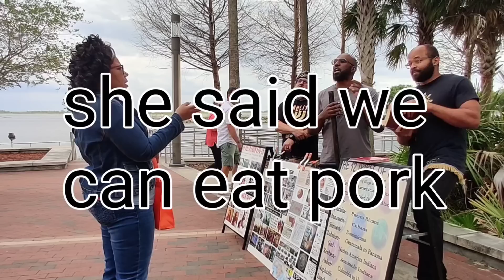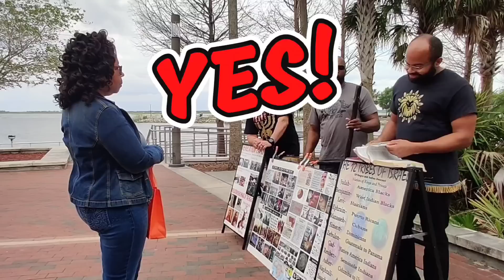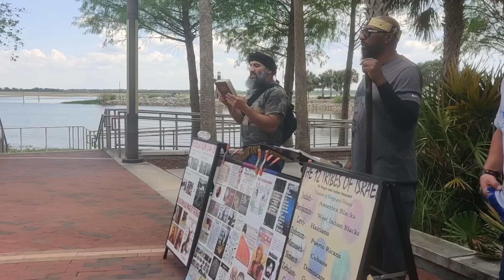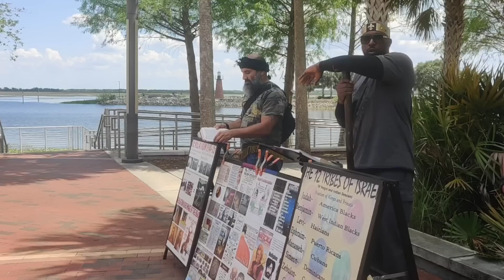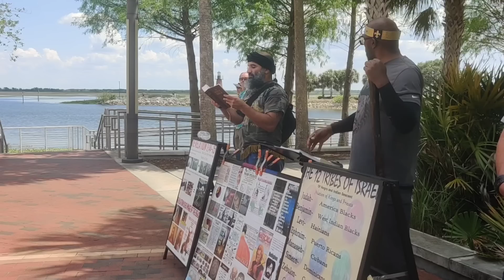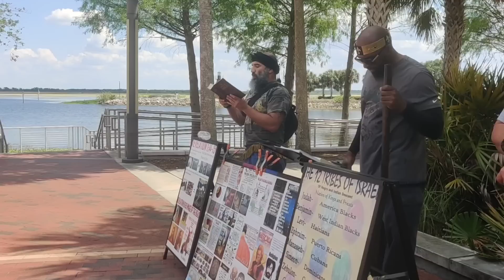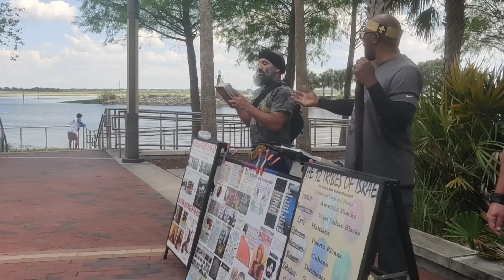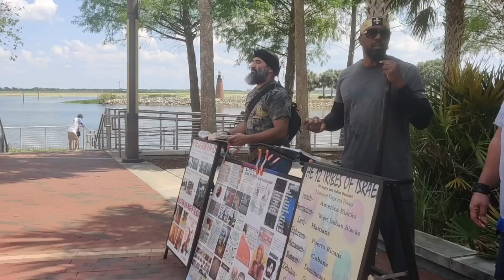lady minister reject the commandments of God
Mark 7:9
[9]And he said unto them, Full well ye reject the commandment of God, that ye may keep your own tradition.